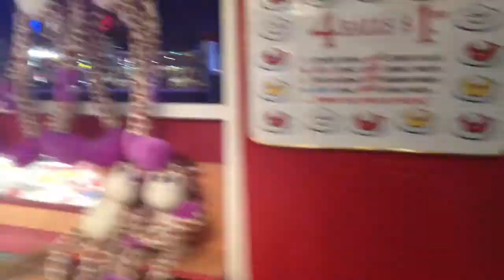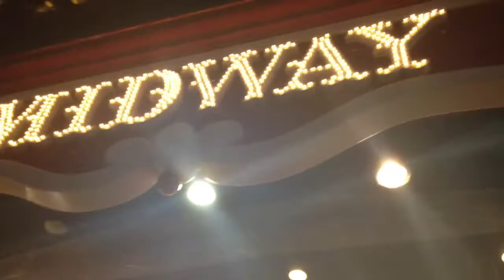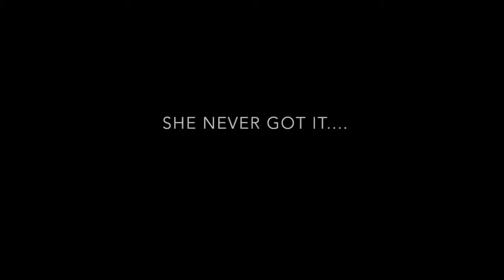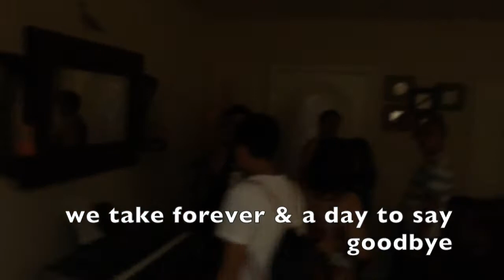We have a crazy family 👫👬👫👭👪 - July 29, 2014